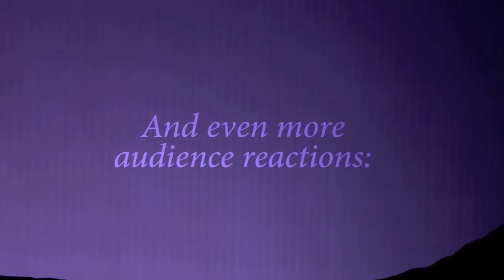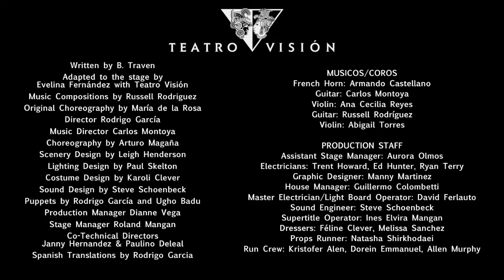Teatro Visión's Macario 2015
Teatro Visión de San Jose's third annual production of Macario by B. Traven, adapted for the stage by Evelina Fernández with Teatro Visión
Music Compositions by Russell Rodriguez
Original Choreography by María de la Rosa
Director   Rodrigo García
Music Director Carlos Montoya
Choreography by Arturo Magaña
The School of Arts and Culture at the Mexican Heritage Plaza